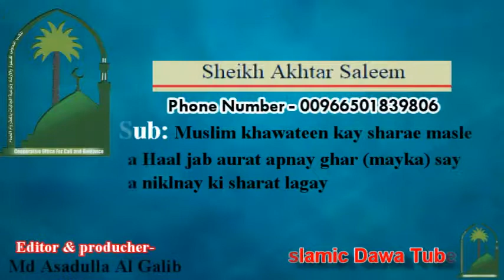مسلم خواتين کے شرعي مسائل كا حل Sheikh Akhtar Saleem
Muslim khawateen kay sharae masleal ka Haal jab aurat apnay ghar (mayka) say na niklnay ki sharat lagay sheikh akhtar saleem phone number